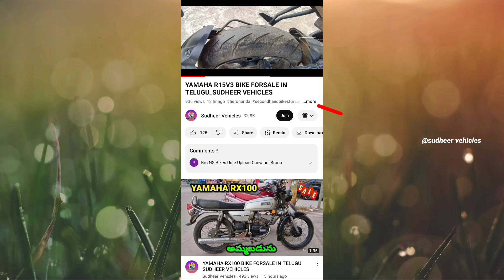KTM DUKE200 FORSALE IN TELUGU URGENT SALE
sudheer vehicles